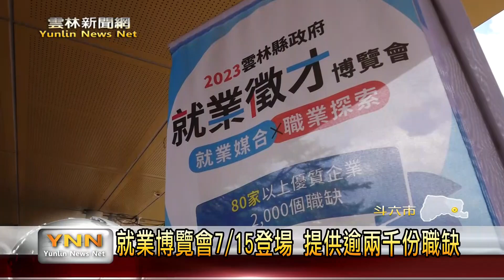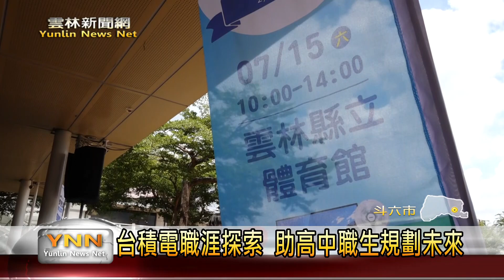就業博覽會7/15登場 提供逾兩千份職缺-雲林新聞網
雲林就業博覽會將在7/15日，上午10點至下午2點，在雲林縣立體育館熱鬧舉辦，今年共有83家廠商來聯合徵才，提供了超過2000個以上的就業機會，除了有科技業、食品業、餐廳飯店等知名業者。今年台積電慈善基金會也將在就業博覽會現場，提供高中職生職涯探索、就業媒合平台，啟發學生未來的職涯規劃。